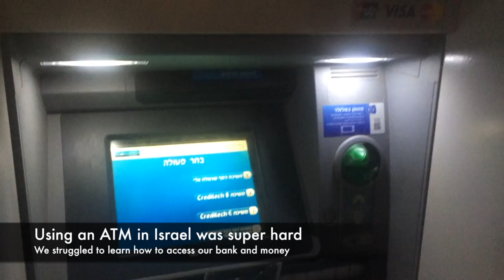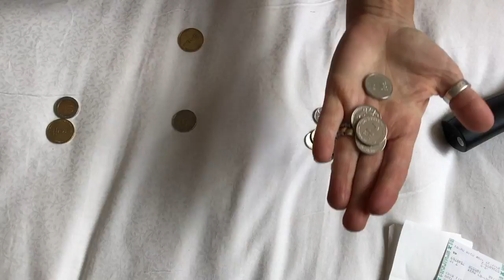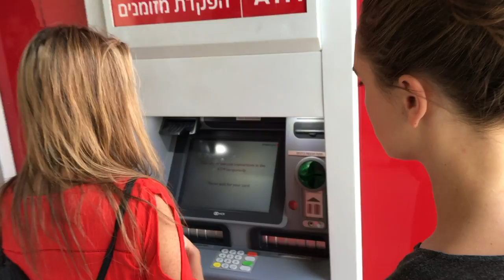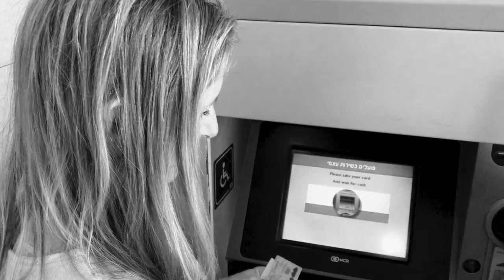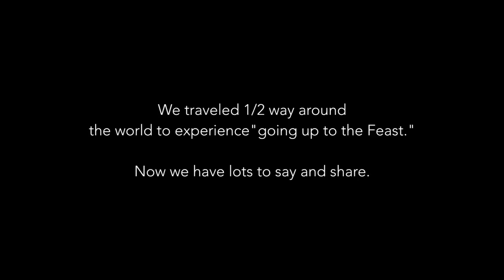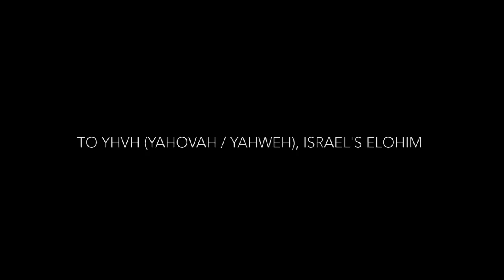Using the ATM and the NIS (Shekel) in Israel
The Garvins figure out how to use the ATM in Israel and what the currency (shekel) is.